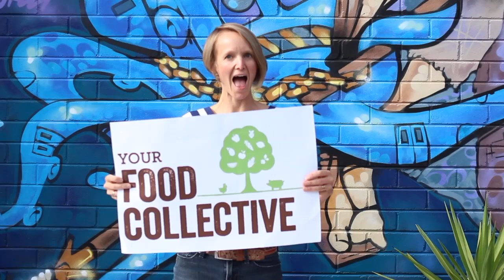What You Need to Know